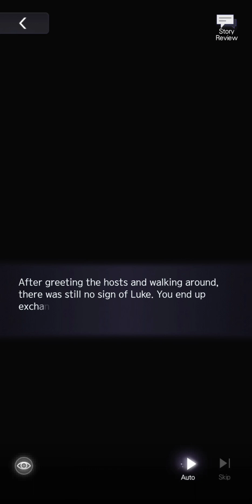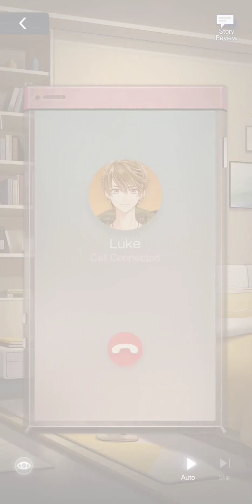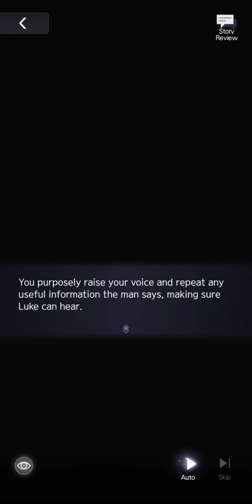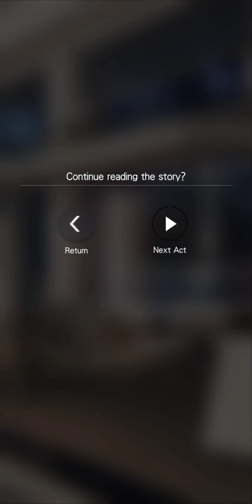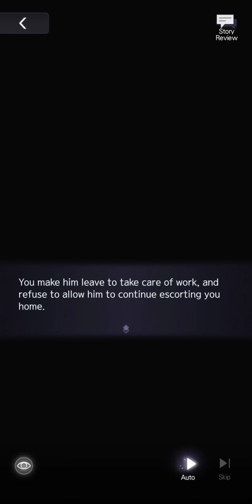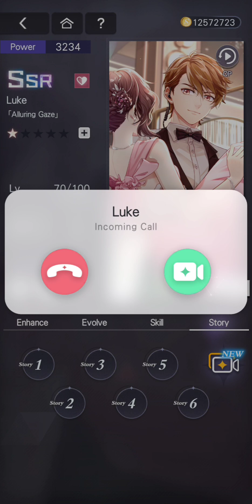Tears of Themis - Luke [Alluring Gaze] (SSR)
I'm terrible with names. How about you make one up for me next time?

0:00 Evolving Card
3:35 Part 1
8:46 Part 2
13:17 Part 3
19:20 Part 4
28:49 Part 5
35:27 Part 6
40:27 Video Call